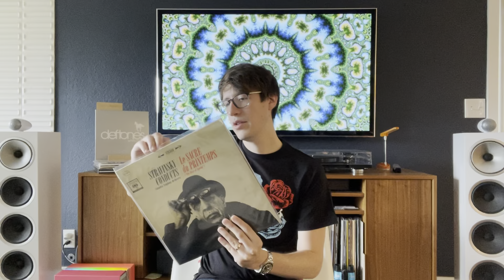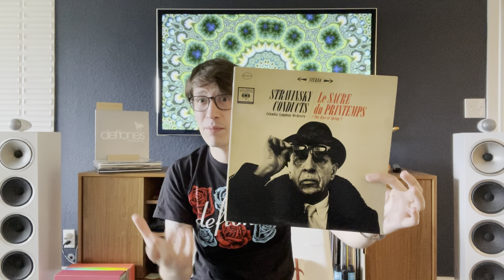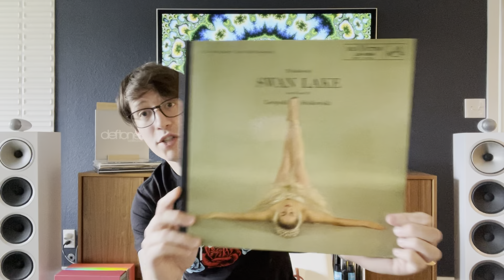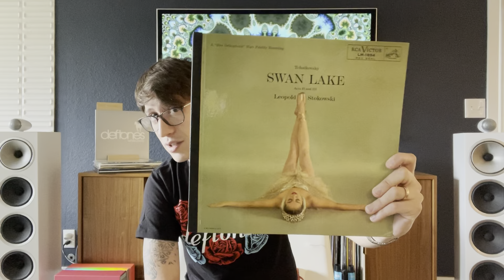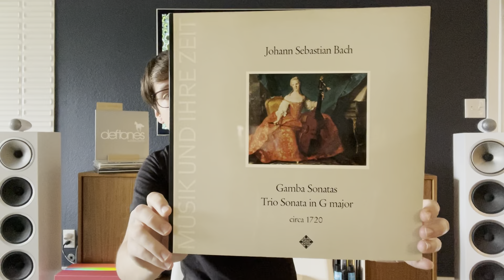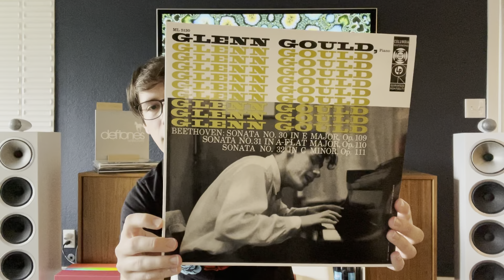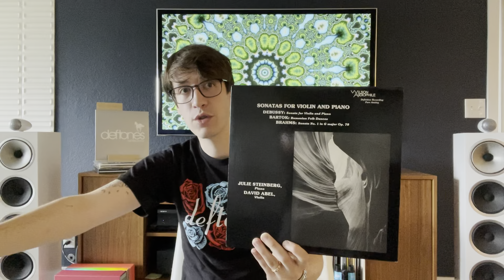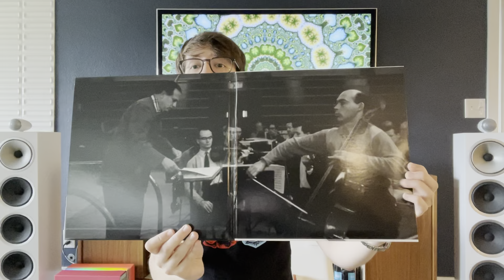Dr. of Music Roasts my Classical Record Collection